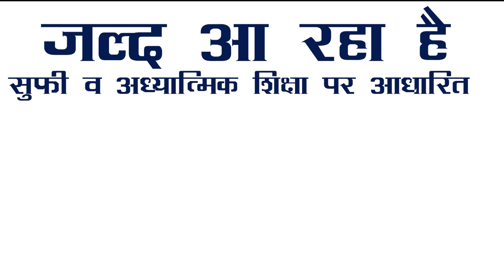Official Trailer | AJAB THIKANA TERA | Presented by Gulshan E Jamali Peer Edu & Welfare Society®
We are presenting islamic sufism based serial, the sufism is same in all big religions.
sufism is a teachings based on body and soul which is the source of marifah

Sufism teaches the unity in abundance which means tauheed.

Note : This is a religious channel so please post comments respectfully, do not post any abusive comments